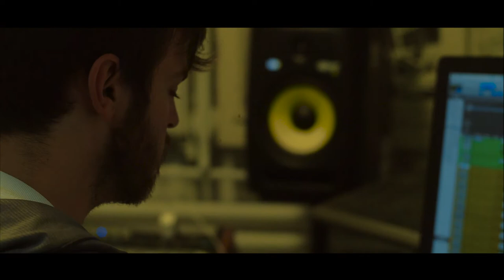The B.E.A.T. - D.F.W.M. (feat. Cody Michael Nicholas)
Our rendition of Jai Paul's 'BTSTU'/Drake's 'Dreams Money Can Buy' featuring our good friend Cody Michael Nicholas from Narrow/Arrow.

Filmed & edited by Jun Cleveland
Engineered by Sid Lees
Mixed by Conor O'Toole
Mastered by Jeffrey Miller